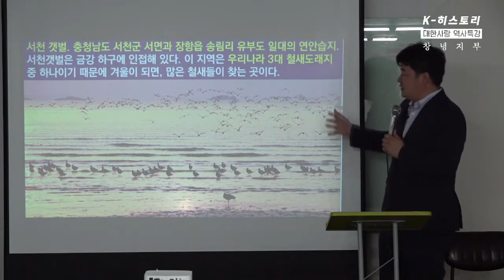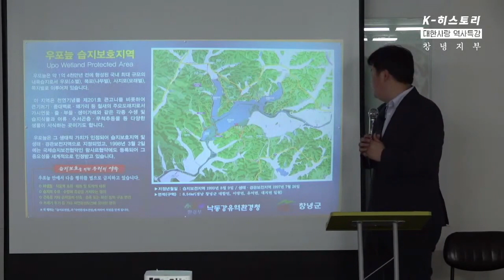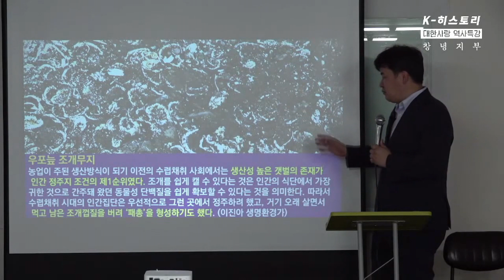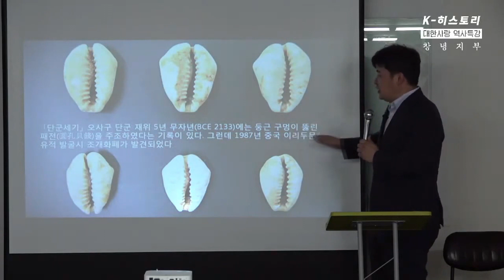창녕우포늪의 생성의 비밀ㅣ환단고기와의 연관